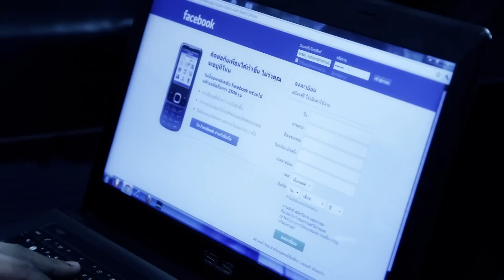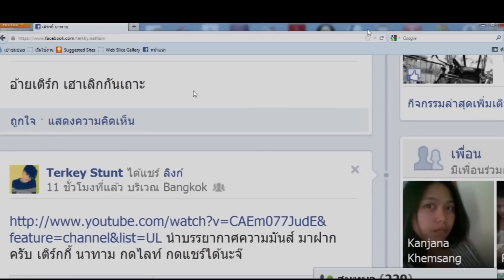เติร์กกี้ นาทาม - อกหักจาก Facebook {Official MV}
ศิลปิน เติร์กกี้ นาทาม
ค่ายนาทามเร็คคอร์ด
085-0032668